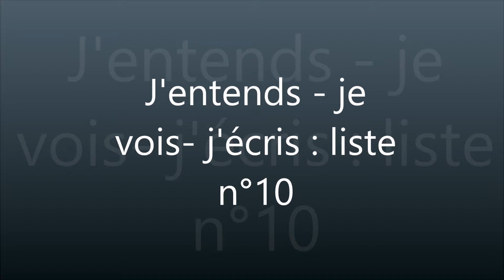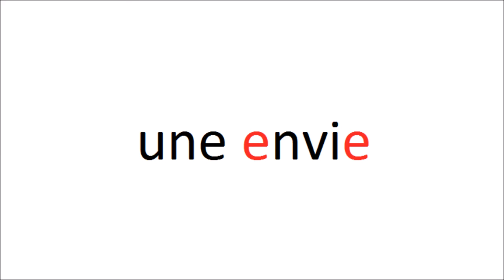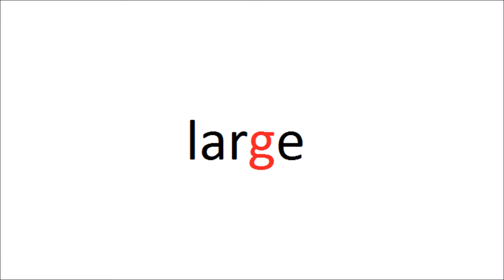J'entends, je vois, j'écris n°10